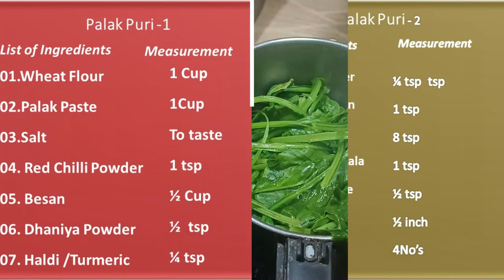पालक पूरी । Palak Puri । Hindi …In 10 Minutes